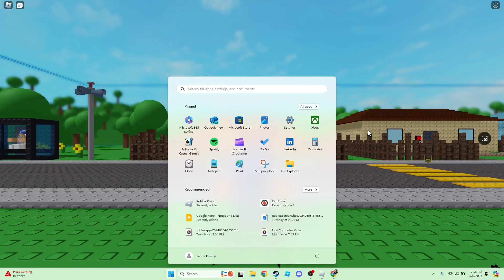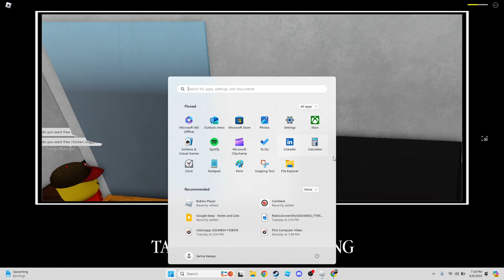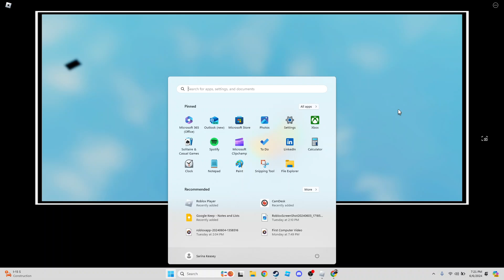ALL NPC ARE BECOMING SMART ENDINGS (NPCS ARE BECOMING SMART)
Good job, Orion!